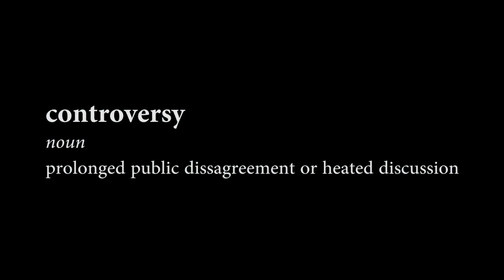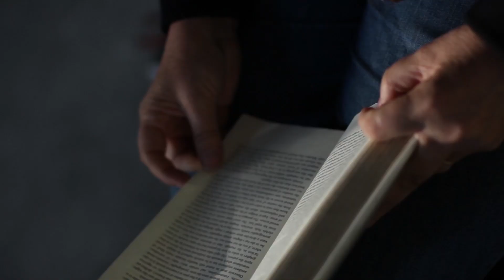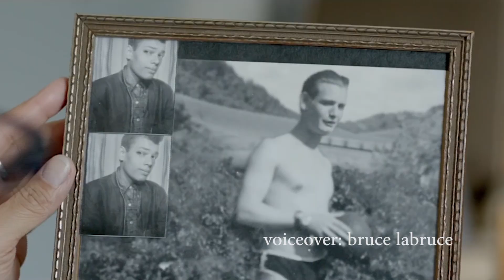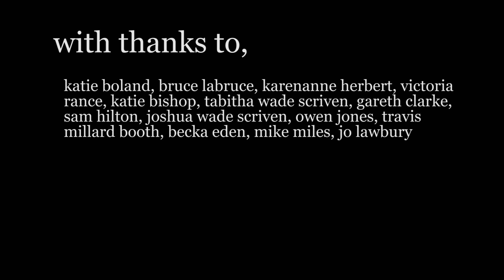The Company Of Controversy | A Documentary by S. Eliza Bishop | 2016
Documentary exploring controversial film and literature featuring Katie Boland and Bruce LaBruce.

Created and Edited by Sophie Bishop

Additional thanks to my crew made up of Sam Hilton, Tabitha Wade-Scriven, Owen Jones, Joshua Wade-Scriven and Mike Miles

And of course to my interviewees Katie Bishop, Karenanne Herbert, Victoria Rance, Katie Boland and Bruce LaBruce.